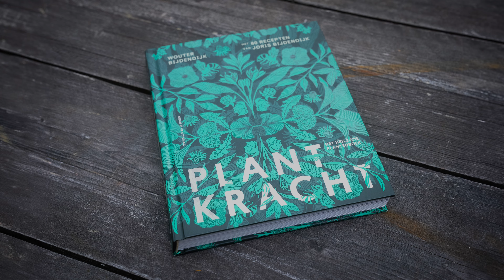Sint Janskruid / Hypericum Perforatum - Het kruid dat je neemt als je een dip hebt.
Op pad met Wouter Bijdendijk, schrijver van het boek Plantkracht, ben ik op zoek naar geneeskrachtige kruiden in en rondom Amsterdam. In deze video komen wij bij de oude spoorbaan in Amstelveen Sint Janskruid tegen, kruid dat je neemt als je een beetje down bent.